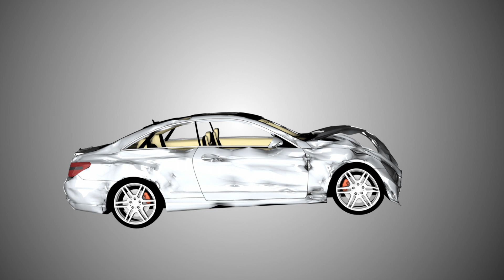Curreri Collision Tips & Advice :60